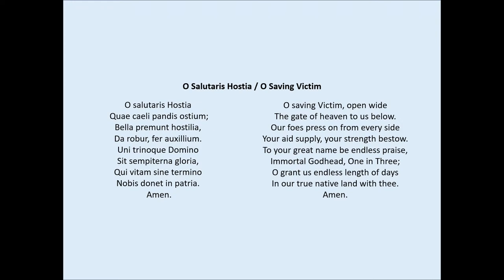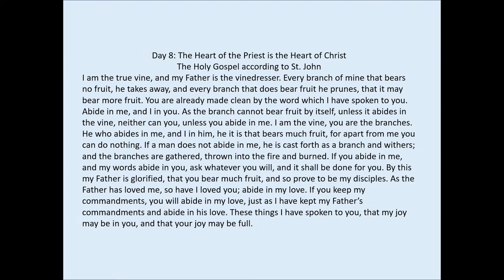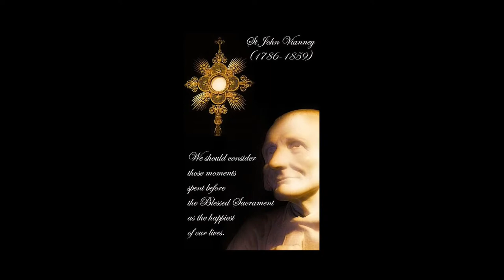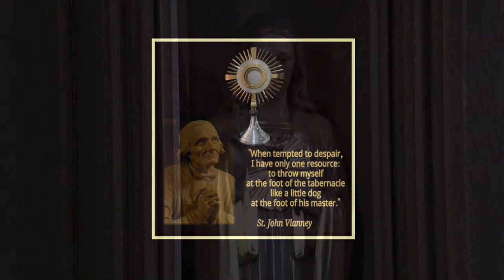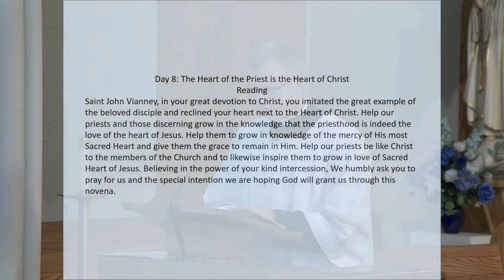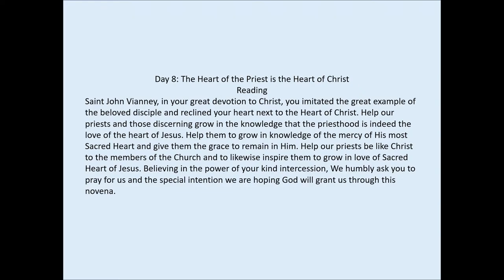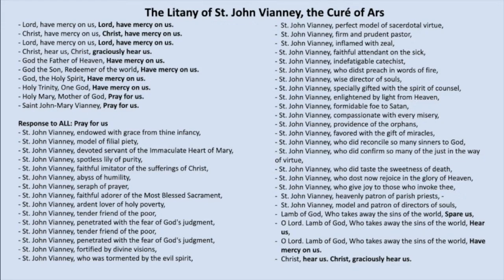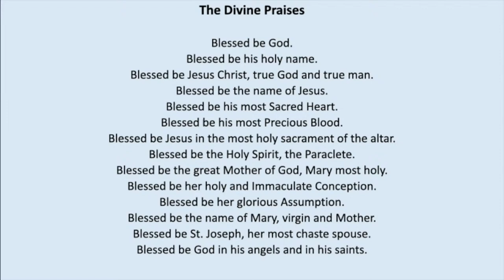St John Vianney Parish - Novena Series